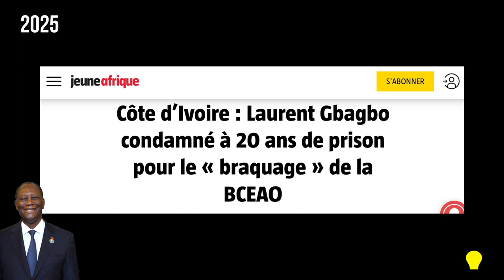C'est grave: ALASSANE OUATARA Veux désormais faire... [Révélation] Histoire vrai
🔴2025 ALASSANE OUATARA CANDIDAT [Révélation] Laurent Gbagbo et  Henry Konan Bédié on de sérieux problémes.

Aussi
Histoire De l'Afrique